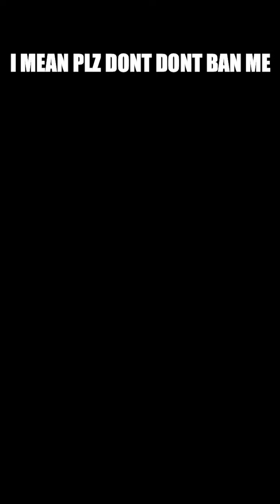I quit toh...